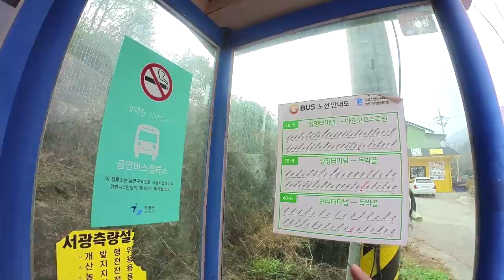5060의 로망 '치유와 회복', 여기라면! (마을답사 031)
주소: 가평군 상면 행현리 (예솔전원마을)

[BGM]
Ikson - Walk
Ikson - Sunkissed